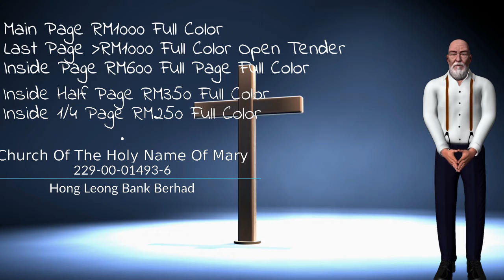Dinner Magazine Happy Parent Days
Dinner Magazine Happy Parent Day 2018